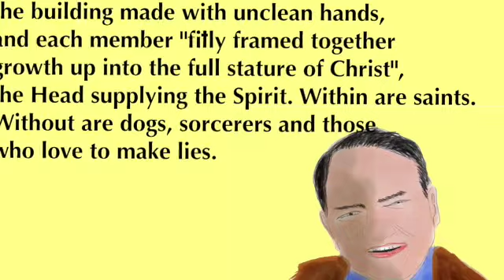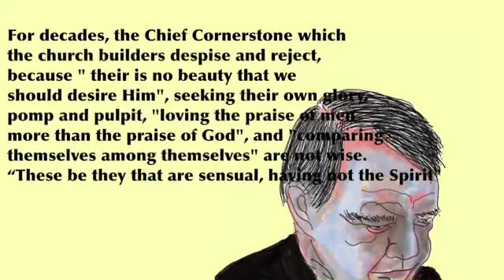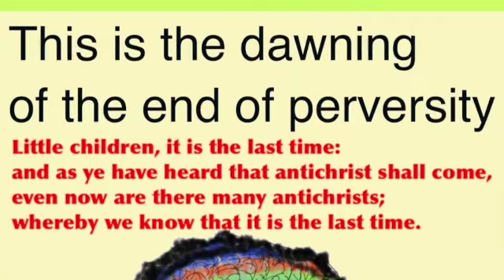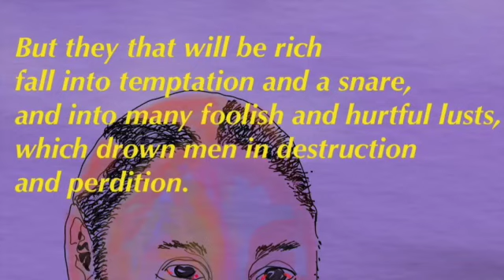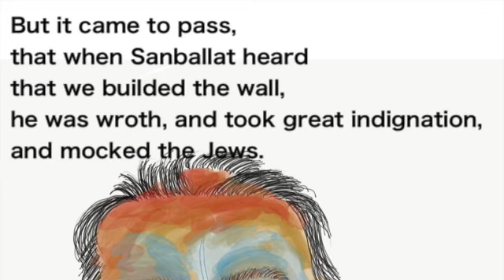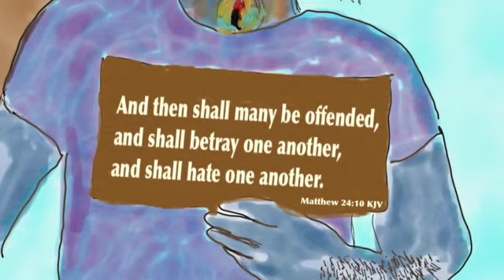WHO GAVE YOU AUTHORITY TO PREACH OR TEACH?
This video is about WHO GAVE YOU AUTHORITY TO PREACH OR TEACH?